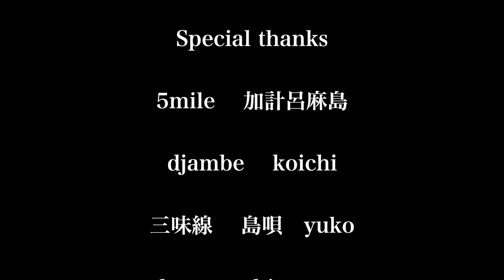奄美大島 加計呂麻島 5マイル 太陽の讃歌 shakestones sitar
sitar by shakestones style

shakestones ☆GOOD TRIP ROCK’NROLL☆ funkastudio

Title
“   奄美大島 加計呂麻島 5マイル 太陽の讃歌  ”

ジャンベ　koichi
島唄　三味線　yuko
撮影　yuna

Equipment ＆　instrument
使用機材&楽器

Loopy HD
ZOOM H6
Sitar
Wave Drum Global Edition
Line6 DL4
BOSS LoopStation

original playing method
シタールを独自の奏法で演奏

shakestones Recommend channel